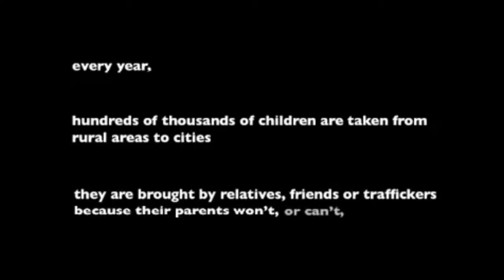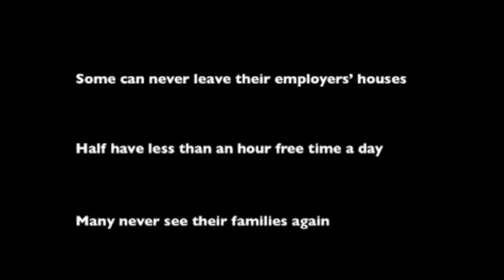CSR Promo-Daayitva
“Daayitva” is a celebration of what is present and what is possible. Challenge your passion for sustainability, ecological balance and social justice. All the rounds of “Daayitva” will revolve around taking responsibility to unscramble the mindsets to drive corporate social responsibility.